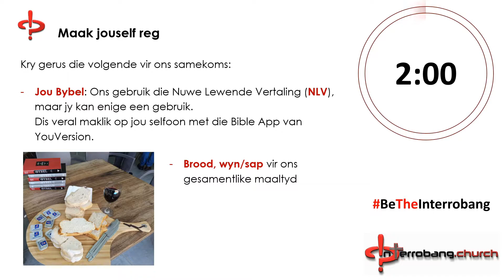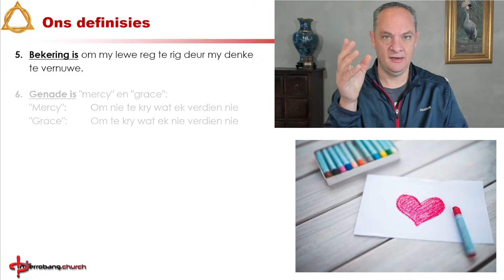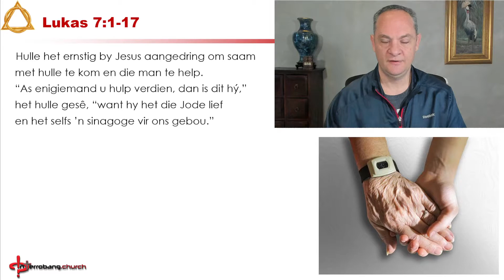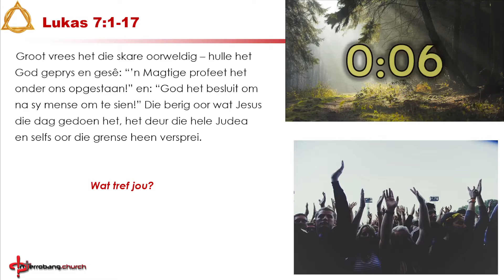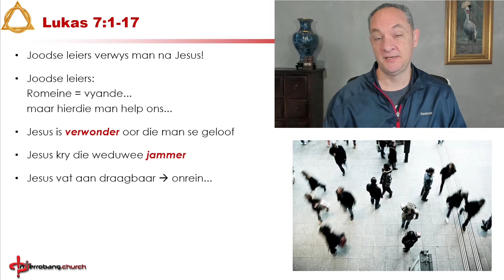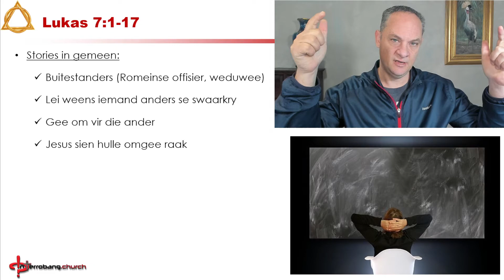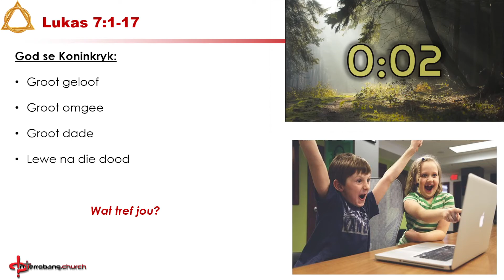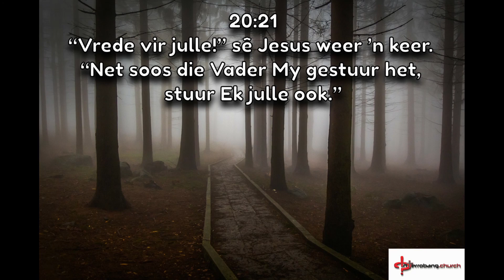21-09-12 Samekomste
LUKAS 7:1-17

In Lukas 7 lees ons die aangrypende verhale van Jesus wat een mens se geloof sien en dan iemand anders gesond maak. Dan kry Hy iemand jammer en maak iemand anders lewendig.

Wat gaan hier aan?
Hoe verstaan ons dit?
Wat beteken dit vir ons vandag?

Kom kuier Sondag saam!

9h30 op Facebook en Youtube